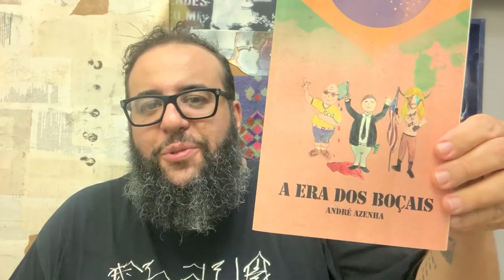SALVADOR DA RIMA + LIVRO CONTRA A AMAZON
Falo nesse video sobre SALVADOR DA RIMA + LIVRO CONTRA A AMAZON.
Sobre a postura errada do mano, que tava aglomerando, mas também sobre a postura errada dos policiais mal preparados e de um audio vazado, onde queriam incriminar o Salvador criando provas falsas, tentando acobertar sua postura errada na abordagem.
Aproveito pra mostrar os livros que estou lendo e recomendo abaixo:
- CONTRA A AMAZON
- DEBAIXO DAS RODAS DE UM AUTOMÓVEL - Rogerio Skylab
- LULISMO SELVAGEM - Rogerio Skylab, lançados pela Kotter Editorial
- OS MISERÁVEIS DA SECA por José sarmento
- A ERA DOS BOÇAIS por André Azenha
Encerro dando um conselho: se cuidem como puderem, pois não temos exemplo nenhum e só temos a nós mesmos.
Quer apoiar? as redes tão ai.
Curta e compartilhe com o maior número de pessoas que puder.

TEMAS:
SALVADOR DA RIMA + LIVRO CONTRA A AMAZON, postura errada do mano, aglomerações,  policiais mal preparados,  audio vazado, provas falsas,Aproveito pra mostrar os livros que estou lendo e recomendo abaixo: CONTRA A AMAZON, DEBAIXO DAS RODAS DE UM AUTOMÓVEL, Rogerio Skylab, LULISMO SELVAGEM, Kotter Editorial, OS MISERÁVEIS DA SECA, José sarmento, A ERA DOS BOÇAIS, André Azenha,